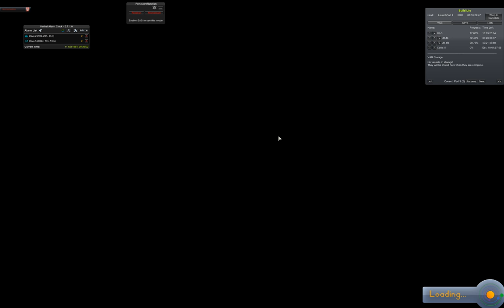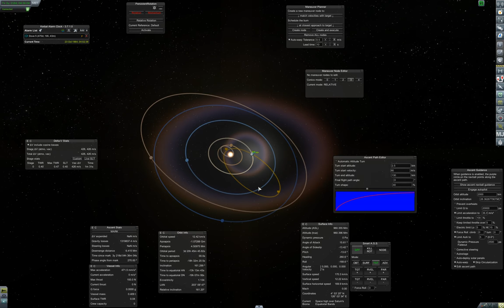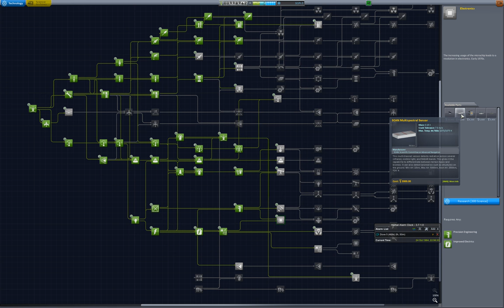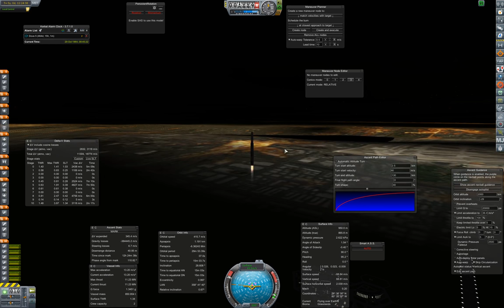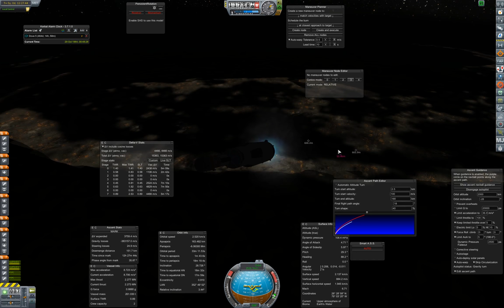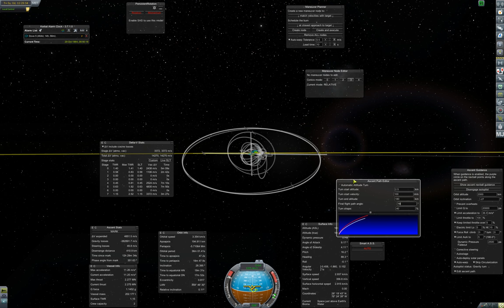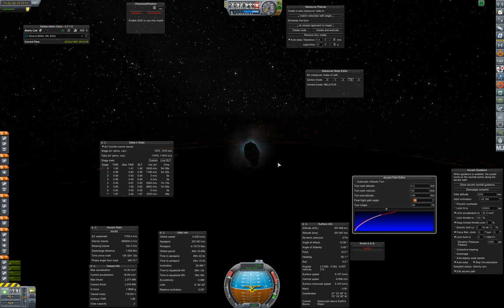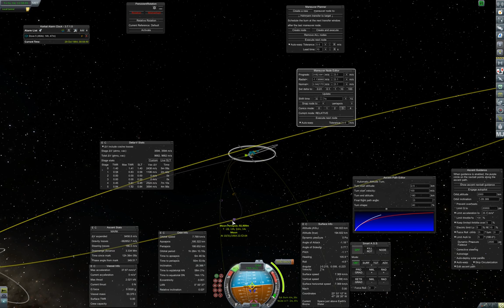RP-0 Tutorial Campaign Part 76A: Dress Rehearsal Pt1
In this episode (broken in two by Twitch) we launch a Retriever lander to the Moon in a dress rehearsal of the lunar landing. We then create a Block II variant from the lessons learned.